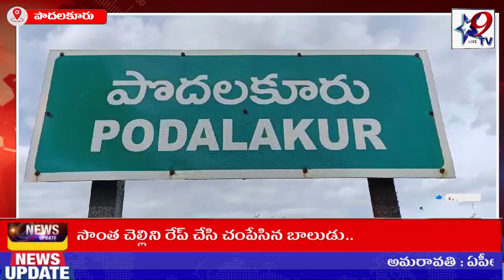STAR9 LIVE- ప్రభుత్వ జూనియర్ కళాశాల విద్యార్థులకు పుస్తకాల పంపిణీ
ప్రభుత్వ జూనియర్ కళాశాల విద్యార్థులకు పుస్తకాల పంపిణీ